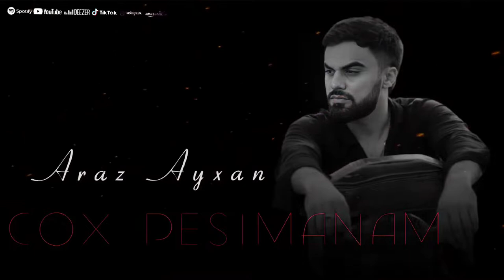Araz Ayxan - Cox Pesmanam _ haminin axtardigi ayriliq mahnisi ( Tacik Pro ) 2022